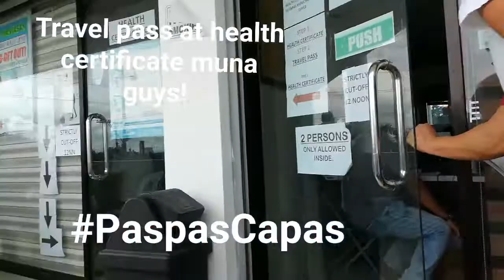Health certificate and travel pass is a must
You will not be allowed to travel from Capas to other places without a travel pass, You may bring documents like the health certificate and travel pass certificate sent by the Capas Municipality to be presented when flagged at checkpoints.

Hi Guys! Welcome to PB Tv channel!